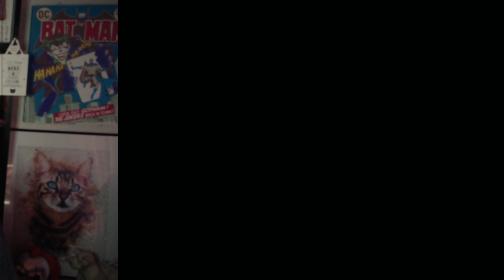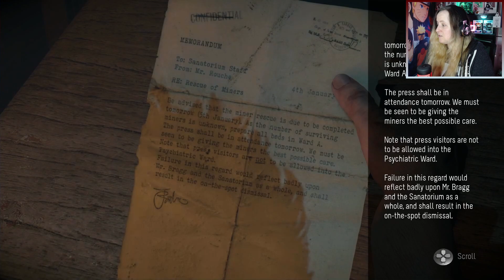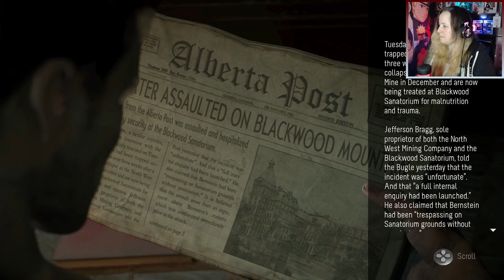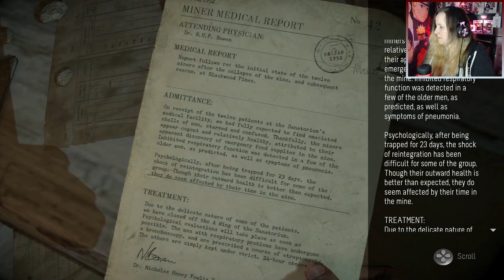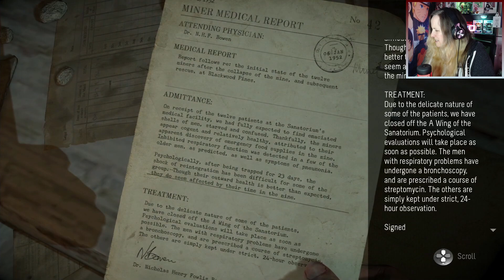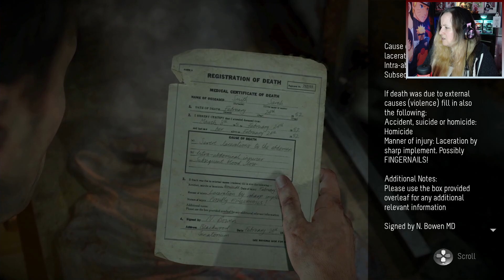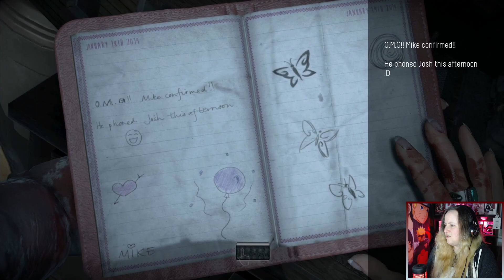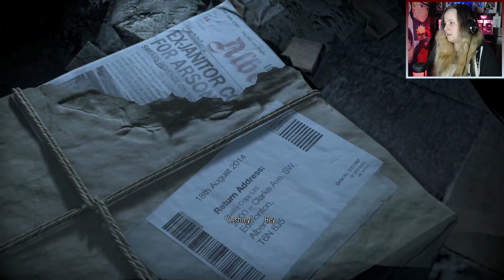THINGS ARE GETTING SPOOKY | Until Dawn [Part 3]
Part 3 of the first playthrough of Until Dawn finds us traversing through a sanatorium as Mike as he tries to catch up to the man he thinks is responsible for Jessica's death. Then we're back with Matt and Emily who head to the ski lifts then decide their best course of action to get help is to reach the fire tower, but before that they encounter a herd of possible evil deer. Whilst this is all happening, Sam is chilling in the bath back at the lodge but she appears to now have a stalker, as the man in the mask appears, lures her into the basement and then tries to kill her. Masked man then appears in the doctor office leaving us super confused. Matt and Emily eventually making it to the fire tower after making their way through the deer, only for the tower to be brought down and Emily's live left in the balance. Ashley and Chris return to the lodge to help out a missing Sam but are caught by the masked man and made to make the decision of who must die.

Timestamps
00:00:00 Intro
00:00:45 Chapter 5 - Prey
01:04:54 Chapter 6 - Psychosis
01:50:26 End of Part 3
01:51:43 Outro